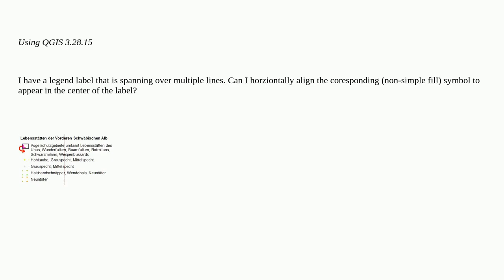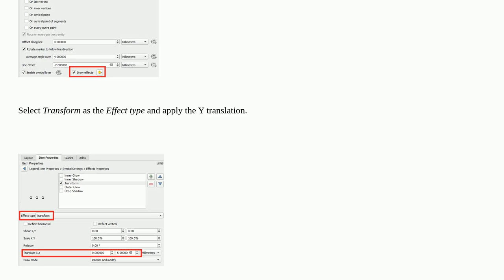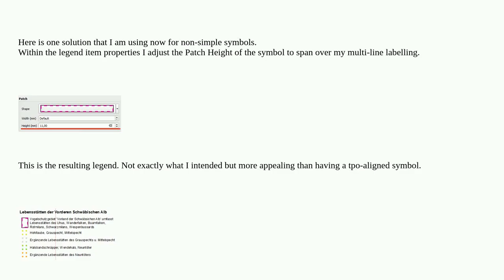Gis: QGIS: Horizontal alignment of legend symbol to multi-line label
QGIS: Horizontal alignment of legend symbol to multi-line label

A special thanks goes out to the community

  legend qgis print-composer